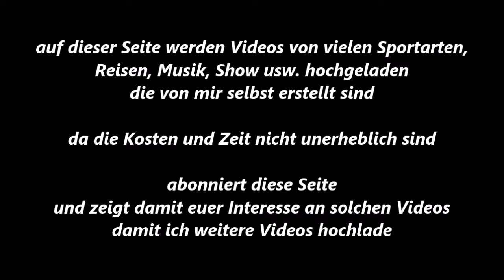130 * Der Sportler * Boxen * E. Al-Magahmseh (BZ Münster) vs. A. El-Abidi (MLK Aachen) * 23.06.2018